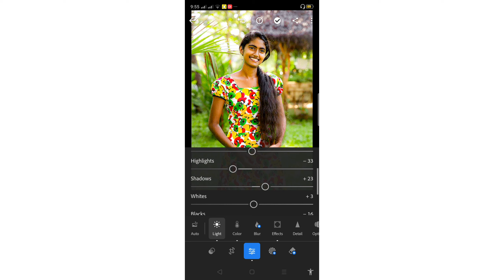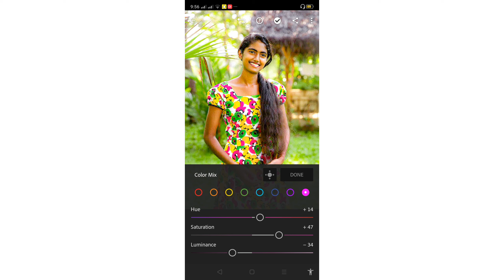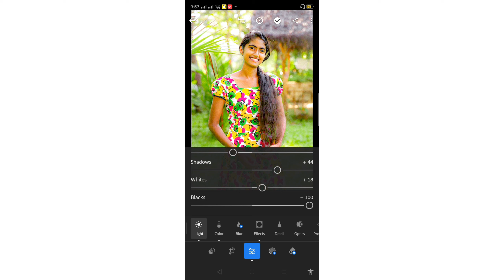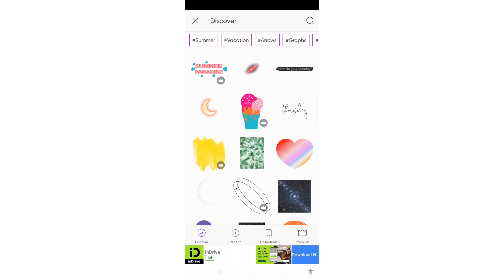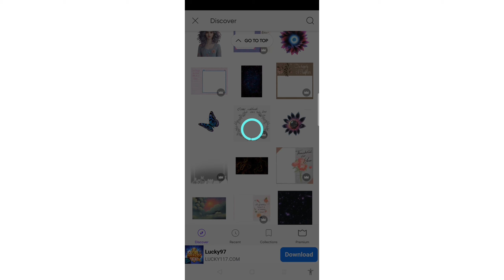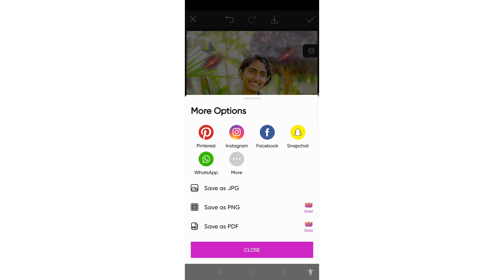lightroom se black photo photo editing kaisa Karen|lightroom urban black tone photo editing#editing